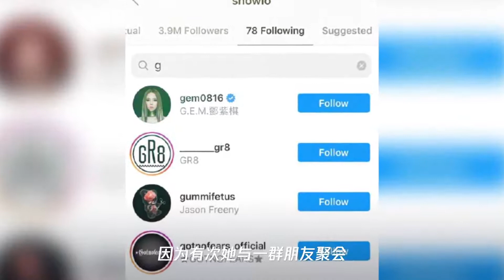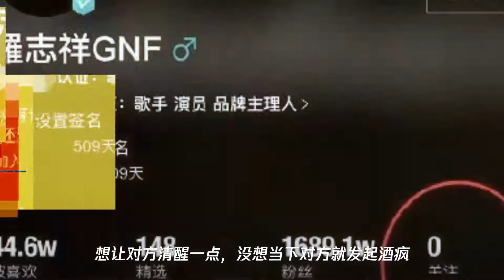唐艺昕产后首次分享日常;袁惟仁脑溢血后近况曝光;许幻山新晋时间管理大师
➤Thanks收看！